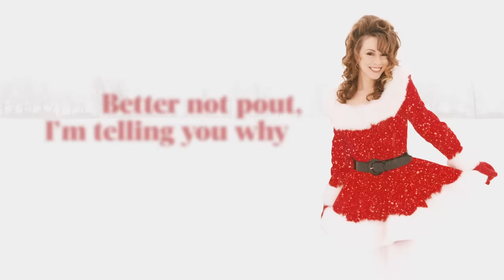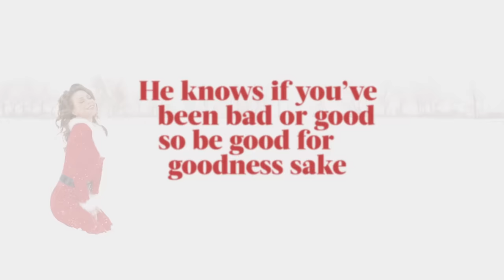Mariah Carey - Santa Claus Is Comin' to Town (Official Lyric Video)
Official Lyric Video for ”Santa Claus Is Comin' To Town” by Mariah Carey

Ask your voice device to play Mariah Carey!

Chorus:
You better watch out, you better not cry
Better not pout, I'm tellin' you why
Santa Claus is comin' to town, yeah
He's making a list, he's checkin' it twice
He's gonna find out who's naughty or nice
Santa Claus is comin' to town (Santa Claus is comin' to town, yeah)